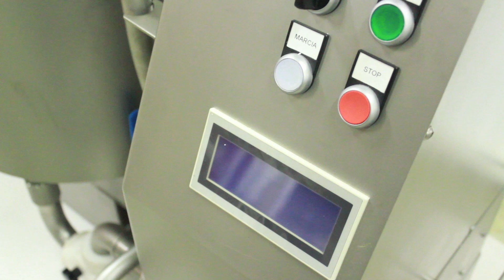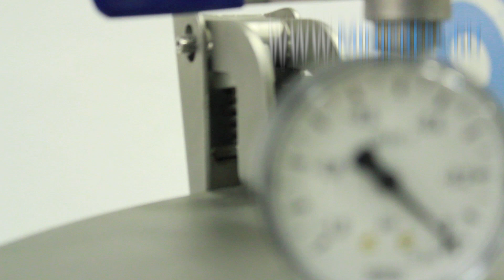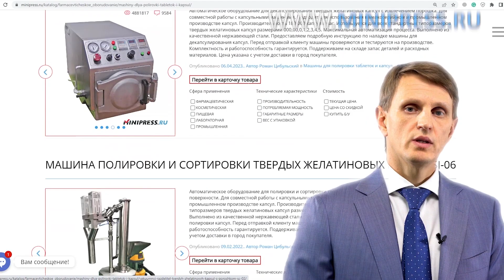Эмульгатор крема и мазей ITA 09-10 Minipress.ru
Эмульгатор крема и мазей ITA 09-10

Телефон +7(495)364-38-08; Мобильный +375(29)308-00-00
Россия, Москва

ЭТИКЕТИРУЮЩИЕ МАШИНЫ
МИКСЕРЫ И СМЕСИТЕЛИ ПОРОШКОВ
ТАБЛЕТОЧНЫЕ ПРЕССА
БЛИСТЕРНЫЕ МАШИНЫ
ЛАБОРАТОРНЫЕ АНАЛИЗАТОРЫ
ЦЕЛЛОФАНАТОРЫ
ГРАНУЛЯТОРЫ ПОРОШКОВ
СЧЕТЧИКИ ТАБЛЕТОК И КАПСУЛ
КАПСУЛОНАПОЛНЯЮЩИЕ МАШИНЫ
УПАКОВЩИКИ ПОРОШКОВ
ТУБОНАПОЛНЯЮЩИЕ МАШИНЫ
КАРТОНАЖНЫЕ МАШИНЫ